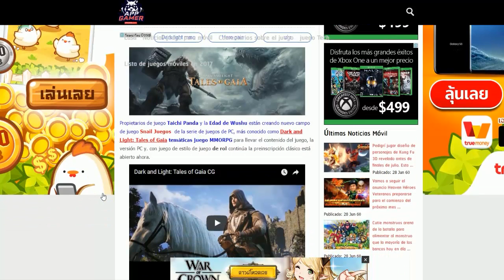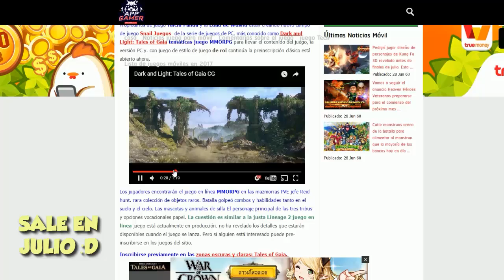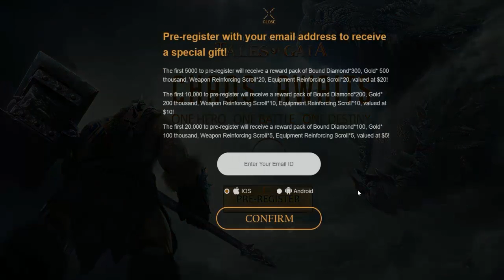EL MEJOR MMORPG PARA ANDROID & iOS? - DARK AND LIGHT TALES OF GAIA - PRE REGISTRO - SALE EN JULIO!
Se viene uno de los mejores mmorpgs de PC para android con dinosaurios dragones , graficos de consola y mucho mas!